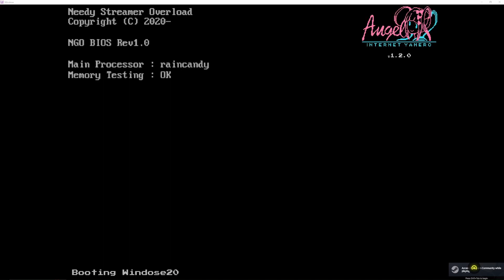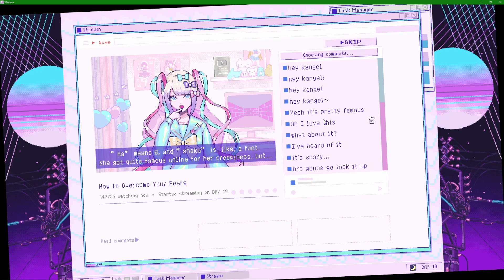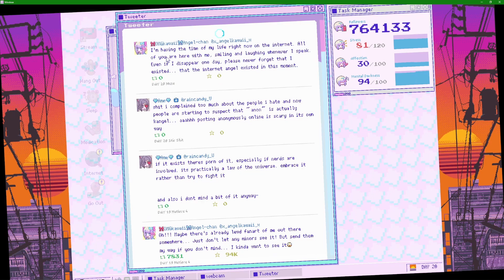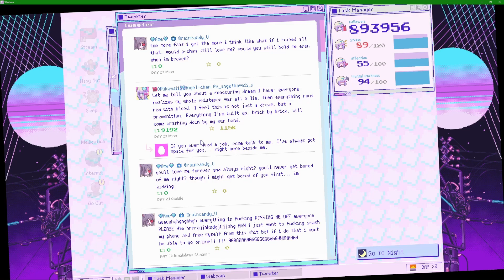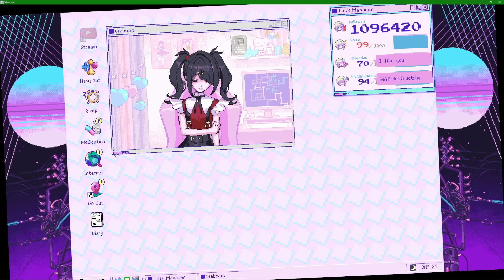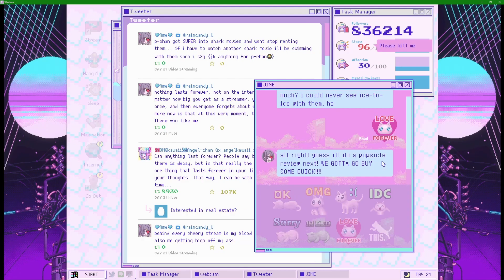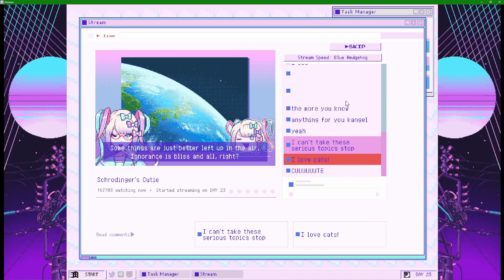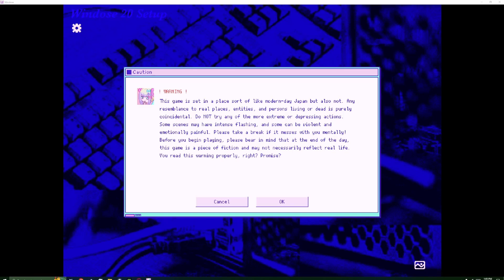Dreamer's SpaceChat: Needy Streamer Overload: Million Milestone (Fail)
Today the video got a bit out of control, It was almost an hour long, but, I almost obtained the million subscriber milestone!